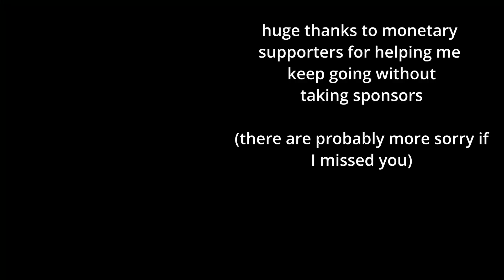escape tutorial hell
_support:
Patrons help this channel go round and keep creating.

This is were I most the majority of the code seen on the channel.

We have a Discord! We welcome all various code and tech chatter.

I stream code and/or gaming every Thursday! I also randomly stream a time or two throughout most weeks.